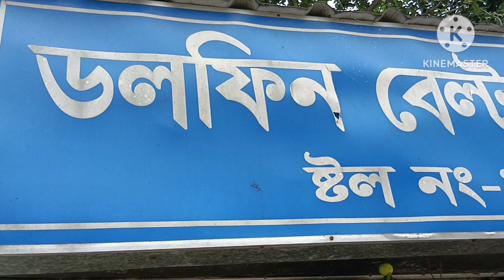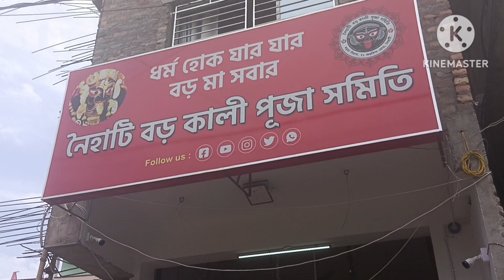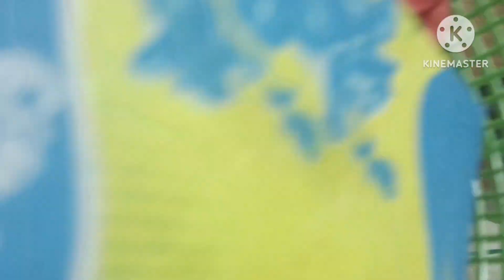তোমাদের সাথে নিয়ে চলো ঘুরে আসি বড় মায়ের দর্শন করতে//housewifejhuma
তোমাদের সাথে নিয়ে চলো ঘুরে আসি বড়মার দর্শন করতে//housewifejhuma